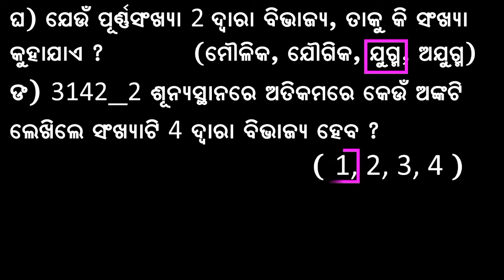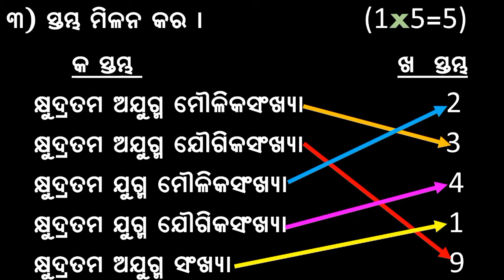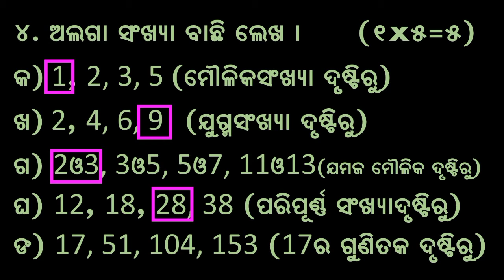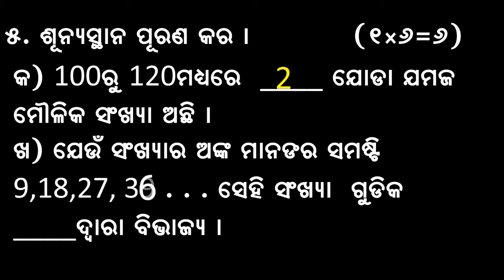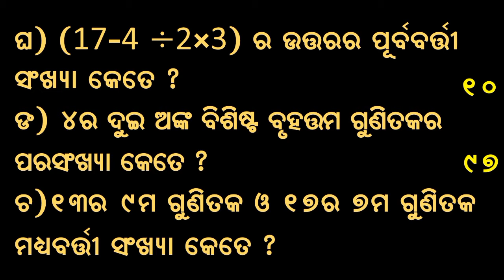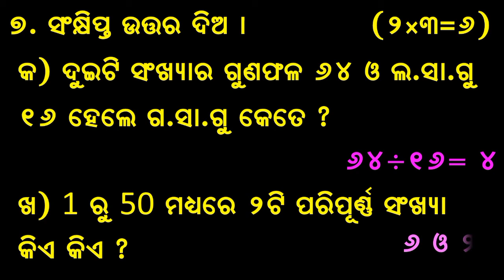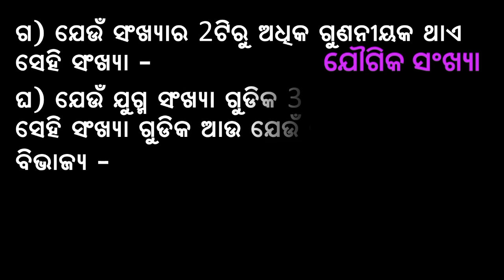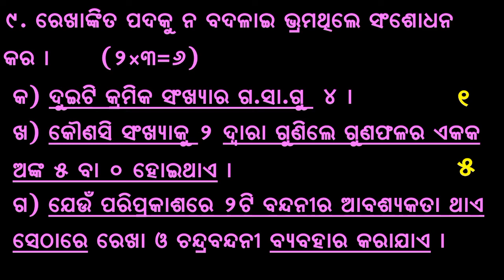Half yearly exam | class 6 | math | chapter 2 | revision | questions pattern | phagunu barik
chapter 1